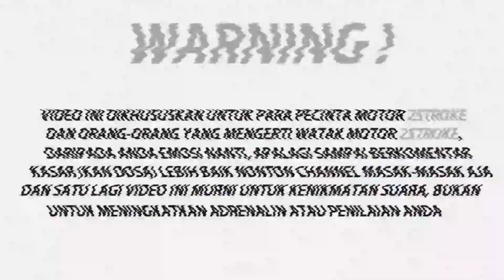DUET BARENG EKO OKE & NURS‼️MEREKA BILANG CIMEY LEMAH DI JALUR SELATAN‼️ROAD TO JAMDA 3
PEMESANAN KENALPOT RX KING YANG CIMEY PAKE KOLONG SERIES SCORPIO 8TYEXHSUTS
BISA LANGSUNG KLIK LINK DI BAWAH :

ATAU Bisa wa ke ADMIN KITA ( 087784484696 )